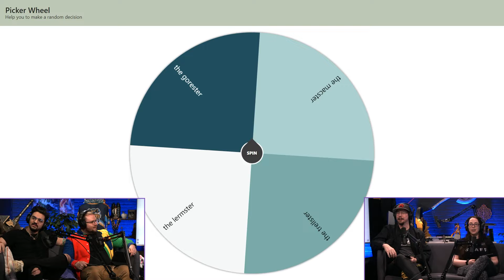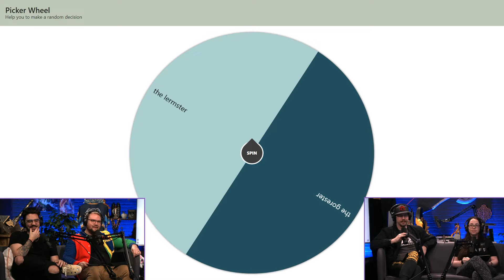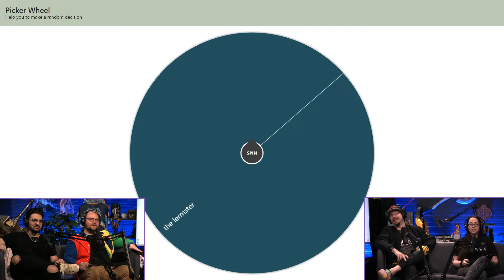THIS WEEK IN SMITE - EPISODE 10 (MYFLIN ISN'T HERE EDITION)